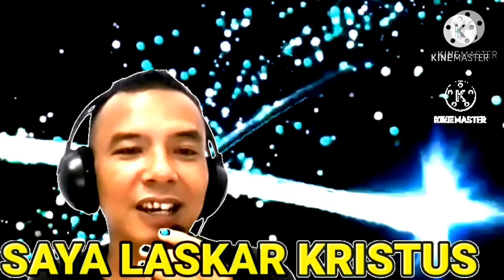Kriteria Nabi di dalam Bible dan Qur an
Diskusi antara uthy watimena dengan seorang muslim yang bertanya tentang kriteria nabi di bible dan membandingkannya dengan quran